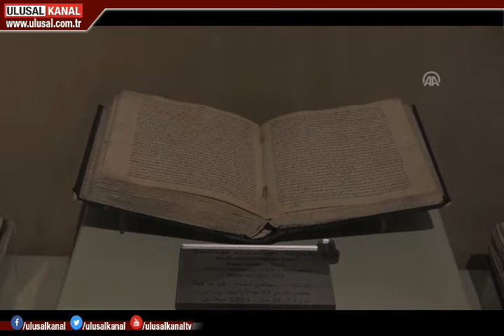Şeb-i Arus törenleri başladı